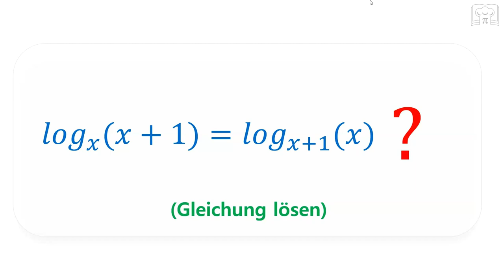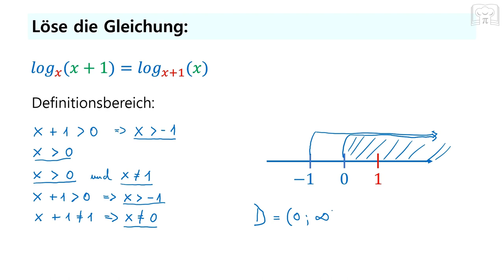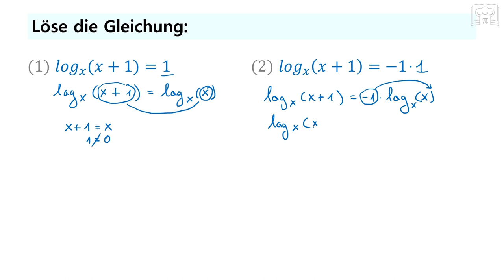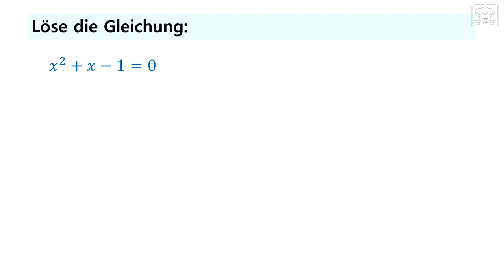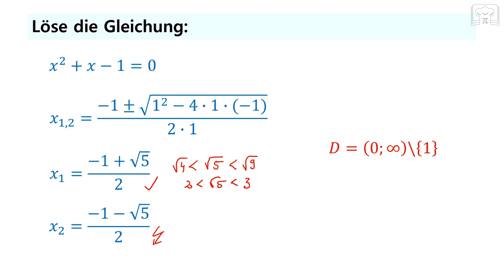Logarithmische Gleichung lösen - interessante Aufgabe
Hier könnt ihr eine sehr interessante Logarithmische Gleichung sehen.
Die Gleichung war Teil einer Universitätsaufnahmeprüfung.